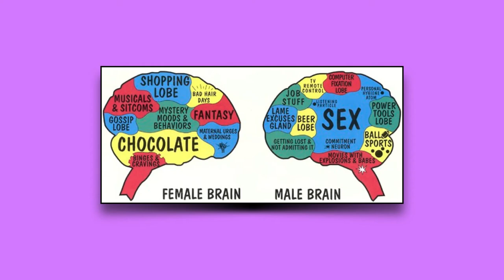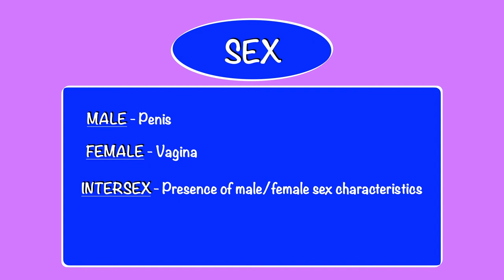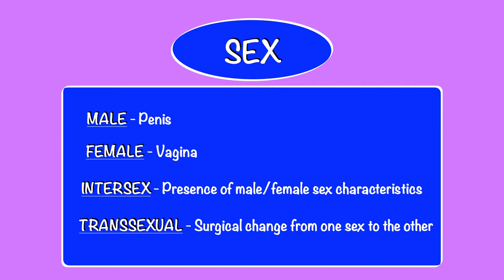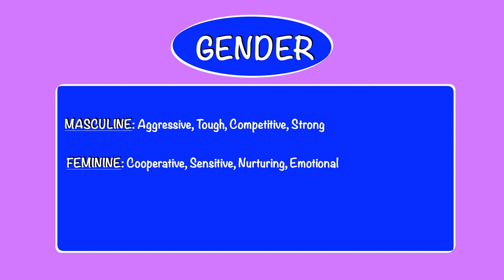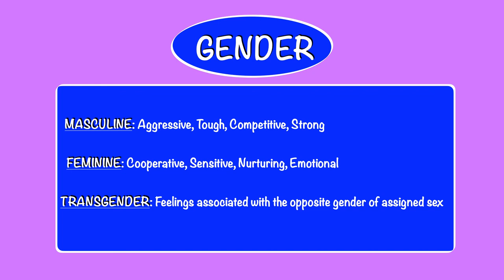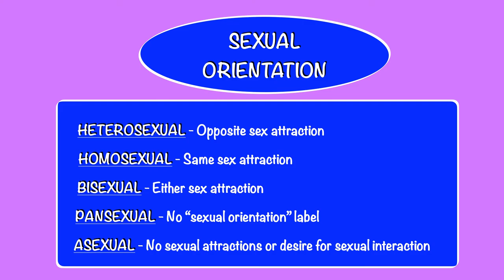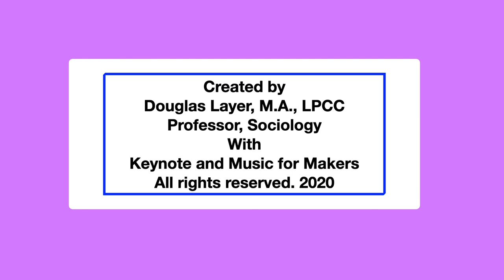Sociodoug Sex & Gender FA20 SOC 101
A discussion on the differences between sex, gender and sexual orientation.